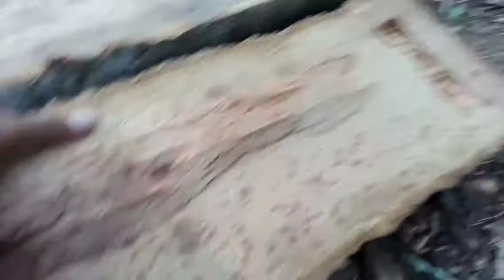membuat jebakan lebah dari glodokan batang pohon kelapa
teman teman seperentupan kali ini kita akan membuat jebakan lebah dari glodokan batang pohon kelapa yang kemaren sudah di tebang dan sisa yang atas yang gak kepakai kita manfaatkan untuk di jadikan jebakan lebah, yang sangat efektif untuk menebak lebah agar mau bersarang di jebakan ini